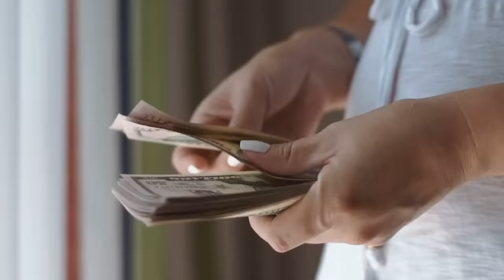अगर घर में आ जाए ये 1 पक्षी तो अशुभ होता है तुरंत भगा दे, इन पक्षियों का आना शुभ Vastu tips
दोस्तों हिन्दू धर्म के शास्त्रों में कुछ ऐसे शुभ अशुभ पक्षियों का वर्णन मिलता है, जिनका घर पर आने से इसका प्रभाव हमारे जीवन पर पड़ता है. पक्षी नकारात्मक और सकरात्मक उर्जा को भांप लेते है. अगर घर पर कोई संकट आने वाला है तो पक्षी पहले ही आगाह करदेते है. जानिए कौन से पक्षी घर पर आना शुभ होता है वास्तु शास्त्र के अनुसार.